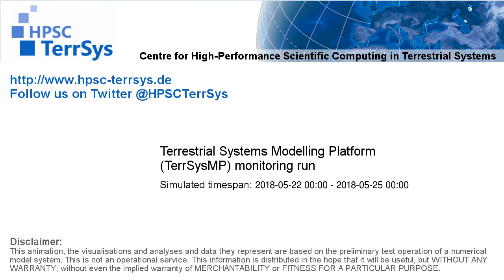TerrSysMP monitoring run 2018-05-22 - 500hPa air temperature aund geopotential - Europe (72h)